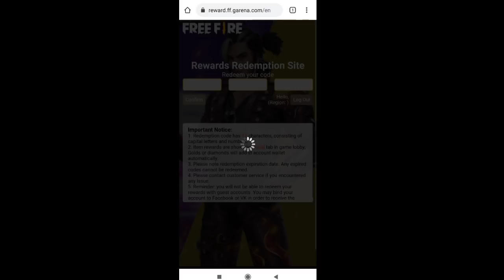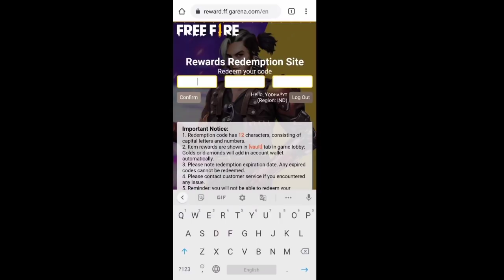FREE FIRE CITY OPEN REDEEM CODE | FFCO REDEEM CODE | FREE FIRE TODAY REDEEM CODE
Redeem code - FFCO 8BS5 JW2D

1.Garena Free Fire Indonesia Live
2.Garena Free Fire Brazil Live
3.Garena Free Fire Brasil  Live
4.Garena Free Fire India Live
5.Garena Free Fire Singapore Live
6.Garena Free Fire Thailand Live

free fire city open national final redeem code
Free Fire city open  national finals
ffco final redeem code
shake it up redeem code
Rockie pet Redeem code
free fire city open grand finals
free fire

Your queries 😎

1. free fire new event
2. free fire new event today
3. new event free fire
4. ff new event
5. ff new event today
6. free fire new update
7. today free fire new event
8. free fire new events
9. free fire today new event
10. new event ff
11. new event free fire today
12.new event in free fire
13.free fire today event
14.free fire event today
15.free fire today redeem code
16.free fire tonight event
17.free fire mai aaj rat 12 baje kya Aayega
18.how to get free dj Alok in free fire
19. Total gaming live
20.free fire live
21.dj alok giveway
22.free fire daimond giveway

1.Garena Free Fire Indonesia Live
2.Garena Free Fire Brazil Live
3.Garena Free Fire Brasil  Live
4.Garena Free Fire India Live
5.Garena Free Fire Singapore Live
6.Garena Free Fire Thailand Live
7.Garena Free Fire Bangladesh Live
8.Garena Free Fire United Kingdom Live
9.Garena Free Fire Nepal Live

Ignore  --